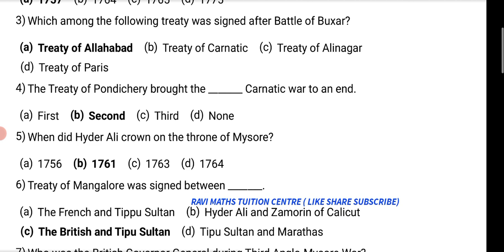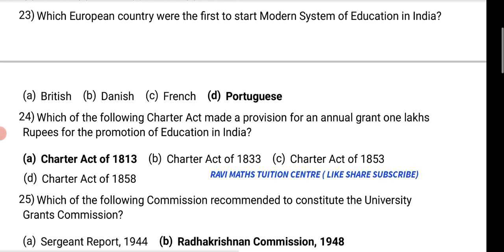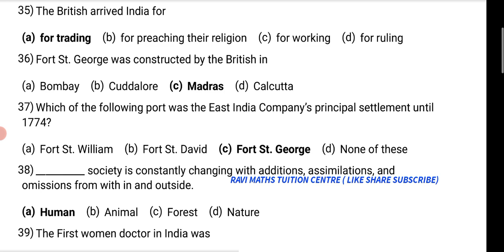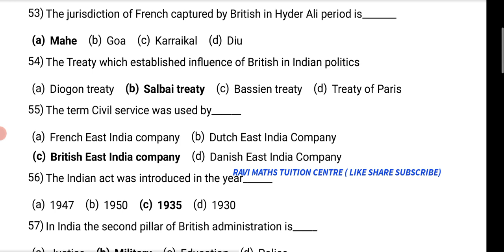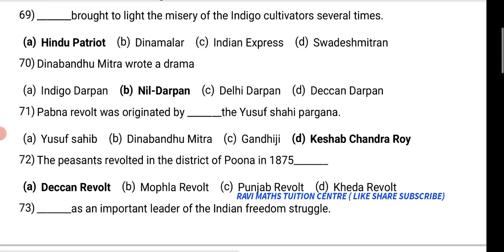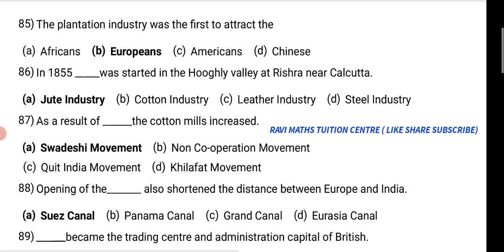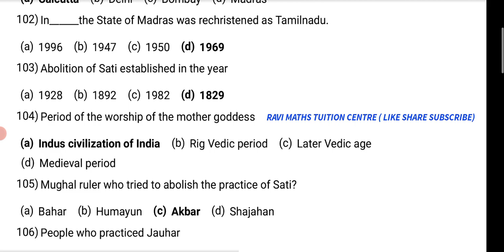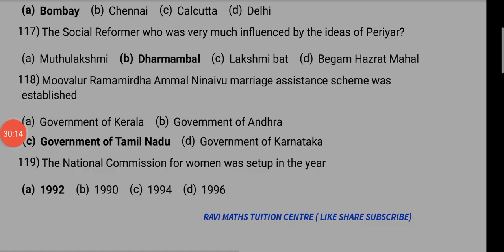TET TNPSC SI NMMS 8TH SOCIAL SCIENCE ENGLISH MEDIUM MCQS